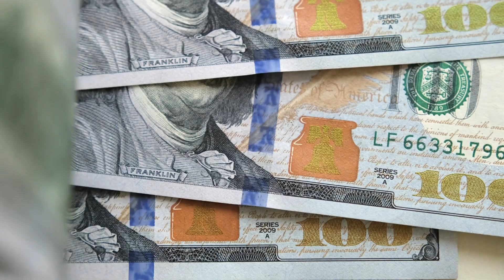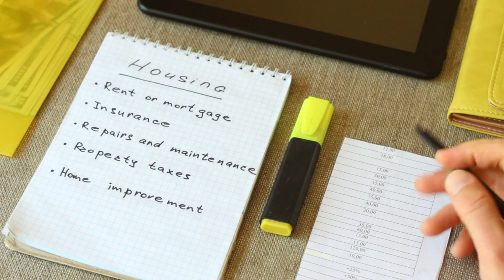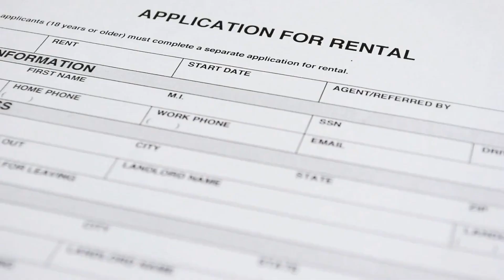Boost Your ROI: Elevate Your Returns with Alpine Property Management Services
The key to achieving this lies in efficient property management. In this article, we'll explore how Alpine Property Management services can significantly enhance your ROI, helping you unlock passive income and take steps toward financial freedom through expert property management.

Alpine Property Management: The ROI Game Changer

Alpine Property Management stands out as the ultimate partner in optimizing your real estate investments:

1. Local Expertise: With a deep understanding of properties in mountainous regions, Alpine property managers are equipped with the local knowledge needed to make informed decisions. This expertise ensures that your properties are positioned for maximum ROI in their specific markets.

2. Tenant Relations and Retention: Happy tenants are more likely to renew their leases, reducing vacancies and ensuring a consistent stream of rental income. Alpine property management excels in tenant relations, providing excellent service to tenants and fostering long-term relationships.

3. Property Maintenance and Preservation: Maintaining your property's value is crucial for ROI. Alpine property managers have a dedicated team that ensures your properties are well-maintained, preventing costly wear and tear.

4. Effective Marketing and Pricing: Alpine property management employs strategic marketing and pricing techniques to optimize your property's rental income. They understand the market trends and demand fluctuations, helping you set the right rent and maximize returns.

5. Transparent Reporting: Keeping a close eye on your property's financial performance is essential. Alpine property management provides transparent and regular reports, giving you insights into your property's ROI and financial health.

6. Investment Growth Strategies: Achieving passive income and financial freedom often involves growing your real estate portfolio. Alpine property management offers valuable insights and strategies to help you expand your investments and elevate your ROI.

7. Cost-Effective Services: Cost efficiency is a significant factor in ROI. Alpine property management offers cost-effective solutions, ensuring that you get the most value from their services.

Unlock Your Passive Income and Financial Freedom

By partnering with Alpine Property Management services, you're not just safeguarding your investments; you're enhancing your ROI and taking concrete steps toward passive income and financial freedom through your real estate portfolio.

In conclusion, Alpine Property Management services are your ticket to elevating your ROI, unlocking passive income, and working towards financial freedom. If you're a real estate investor looking to optimize your returns, make the smart choice for your investments—choose Alpine Property Management services today.